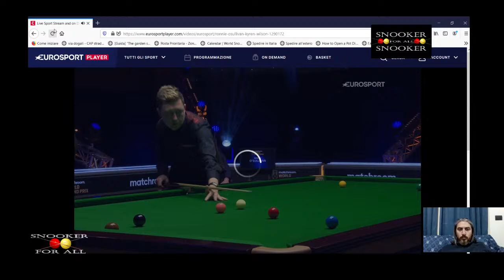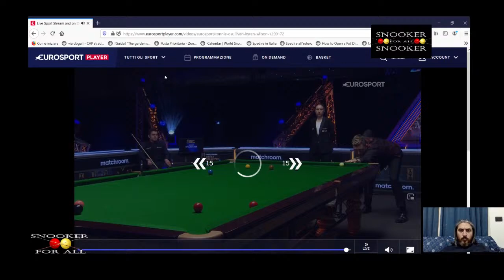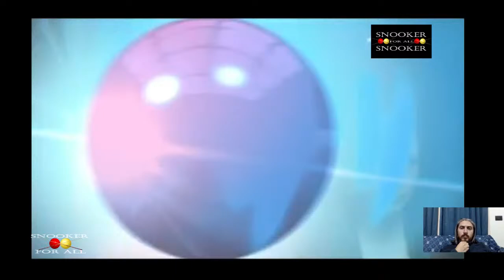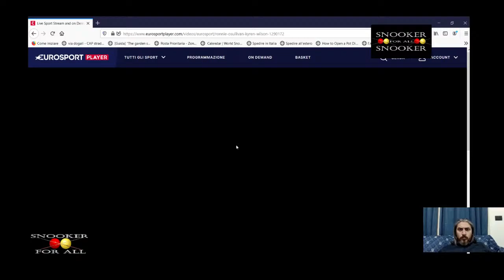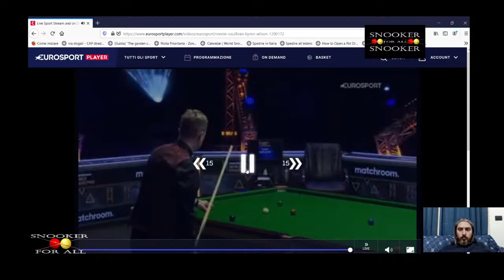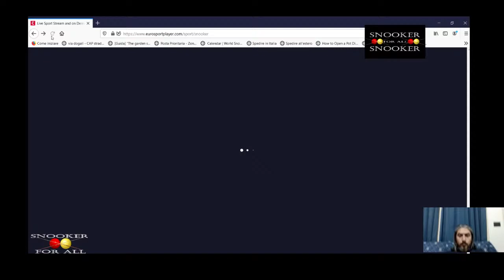RONNIE O'SULLIVAN vs KYREN WILSON